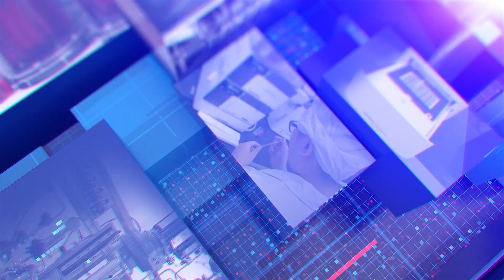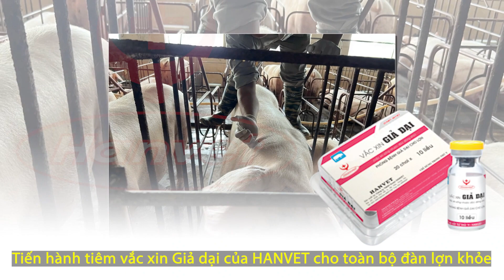HANVET 💥 BỆNH GIẢ DẠI TRÊN LỢN - NGUYÊN NHÂN & PHÒNG TRỊ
💥  Trên lợn lớn không có triệu chứng đặc trưng nên khó phát hiện.
Virus xâm nhập qua đường miệng, mũi, đường sinh dục, qua màng nhau thai và các vết thương ngoài da.
Virus có nhiều trong chất tiết của mũi, miệng, cơ quan sinh dục và nhau thai.
🤔 Làm sao để điều trị bệnh này và phòng bệnh hiệu quả ❓
🆘 Nếu bạn đang chăn nuôi lợn,  đừng ngại dành vài phút để xem hết video nhé ❗️
🚩 Công ty HANVET 🚩
🏠 Địa chỉ: khu CN phố Nối A - phường Bần Yên Nhân - Thị xã Mỹ Hào - Hưng Yên
🔹 Fanpage thú y:

 / thuocthuyhanvet
🔹 Fanpage thuỷ sản:

 / hanvet.thuocthuysan
🔹 Youtube HanvetTV:

 / hanvet_official
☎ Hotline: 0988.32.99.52